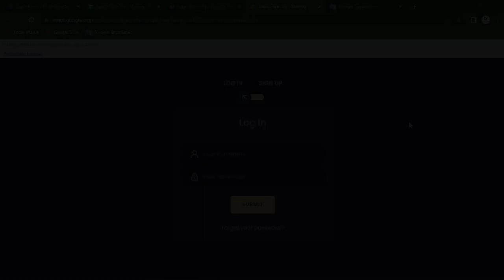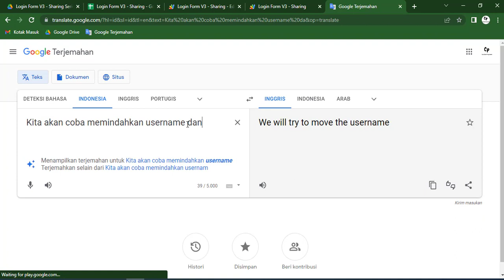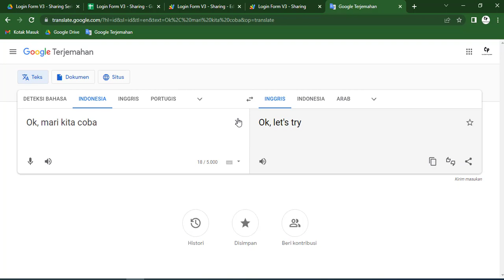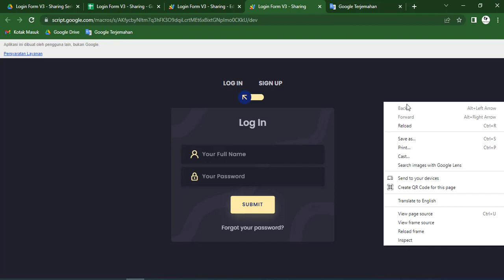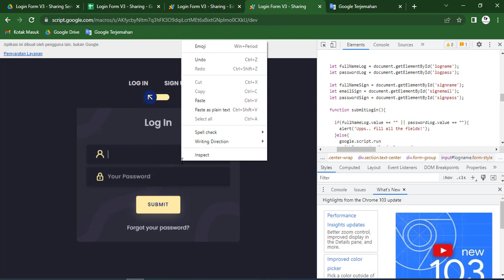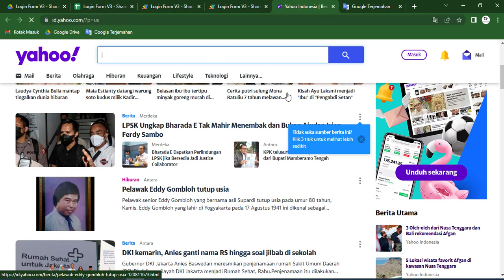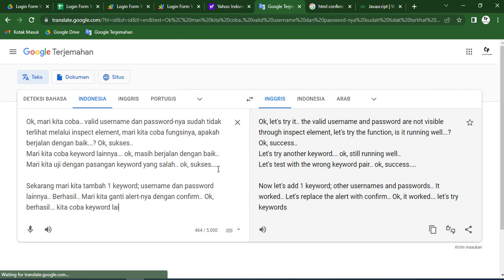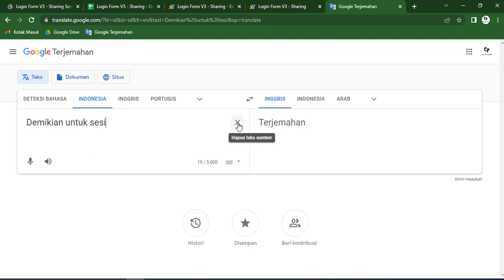Login Form with Google Apps Script - Login Form V3 Part 3 - Set Password from Backend (Code.gs)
Login Form with Google Apps Script - Login Form V3 Part 3 - Set Username and Password from Backend (Code.gs)